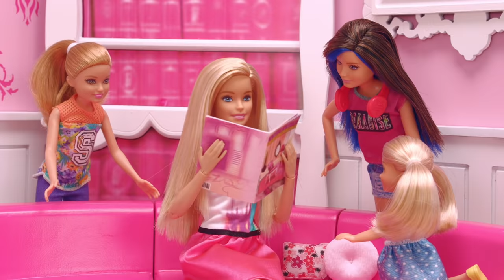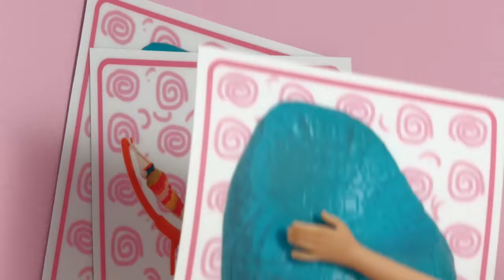Sticker It Up | Barbie LIVE! In the Dreamhouse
Based on Season 1, Episode 8 of "Life in the Dreamhouse," it's time to redecorate the Dreamhouse but the sisters can't seem to agree on anything.

Barbie: LIVE in the Dreamhouse re-creates your favorite Barbie: Life in the Dreamhouse episodes with real dolls!

About Barbie LIVE! In The Dreamhouse:
Your favorite series, Barbie Life in the Dreamhouse, is back with a twist! Barbie and her fabulous crew return and they're as witty and fashion-forward as ever.